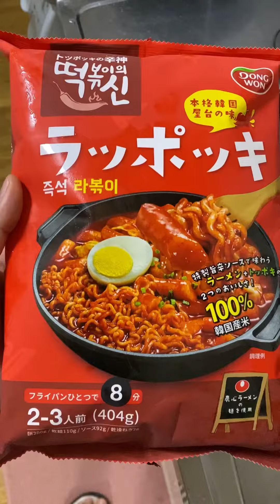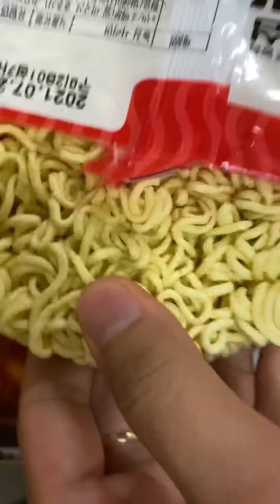Cuộc sống ở Nhật| Ăn món Topokki DẺO DAI CỰC THƠM NGON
Cảm ơn các bạn luôn ủng hộ mình.